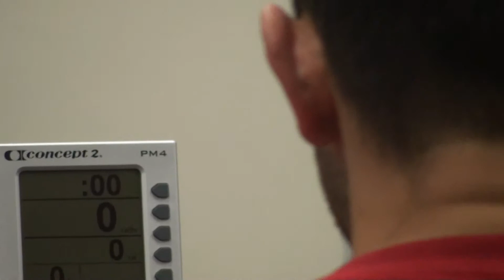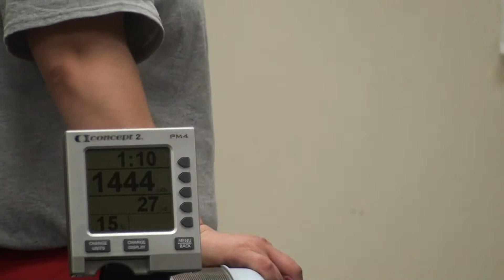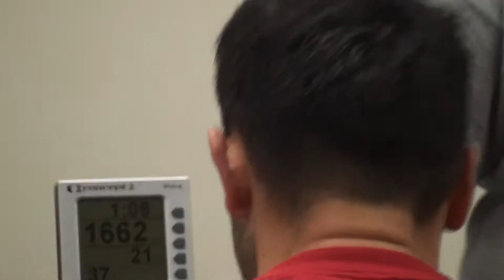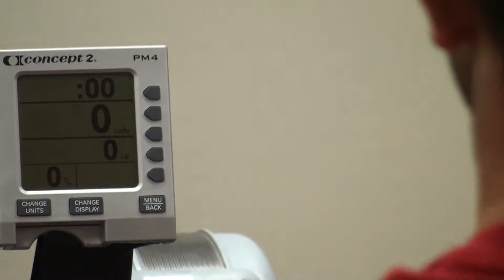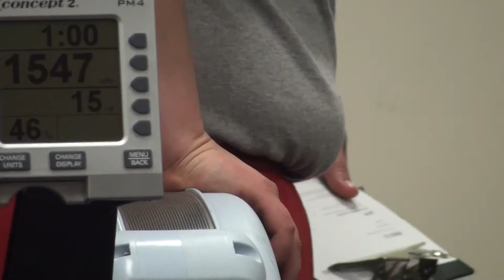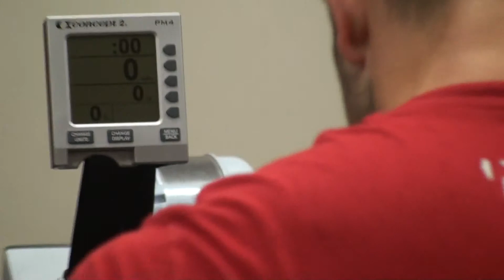Glenn Ellis Crossfit Open 15.5